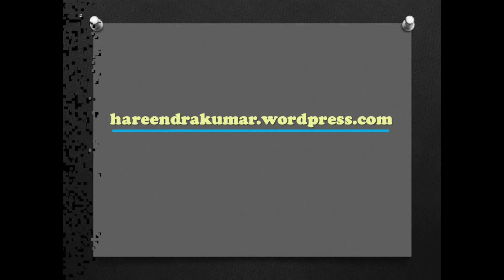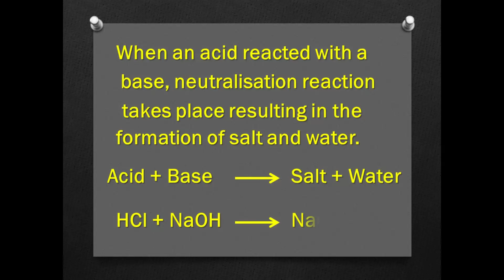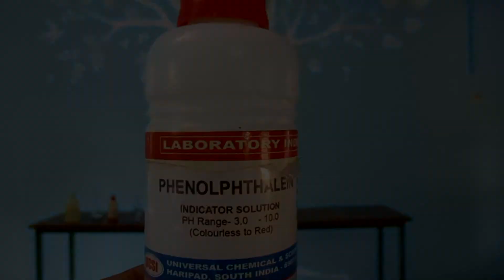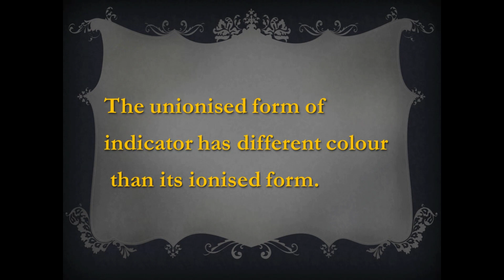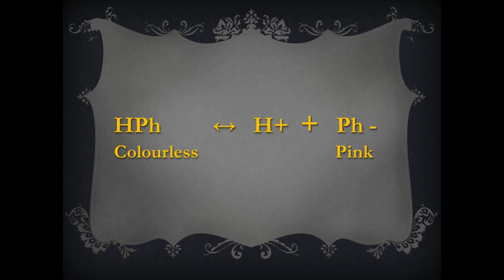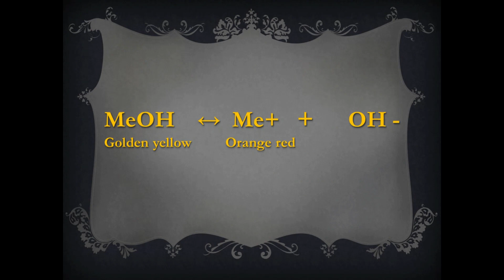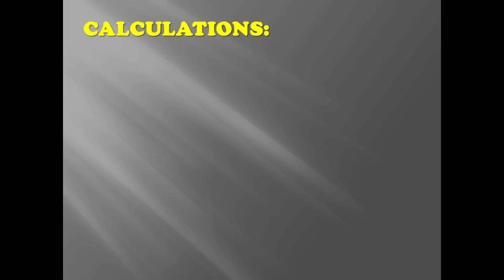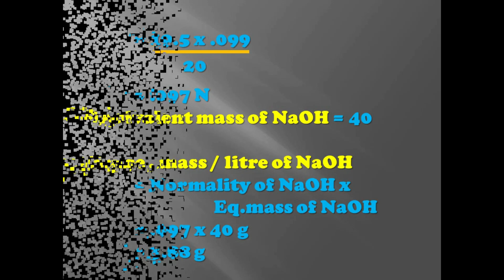VOLUMETRIC ANALYSIS PART II hareendrakumar.wordpress.com, an ideal learner's school of chemistry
ACIDIMETRY